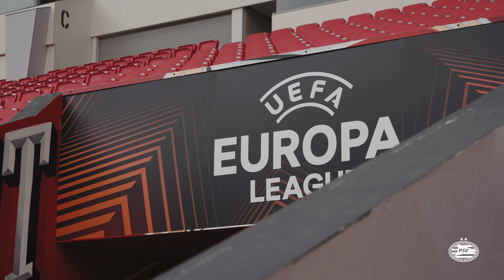VINÍCIUS on the pitch 🇧🇷 + SHOOTING practice 🎯 | INSIDE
PSV is klaar voor de openingswedstrijd in de groepsfase van de UEFA Europa League tegen Real Sociedad.